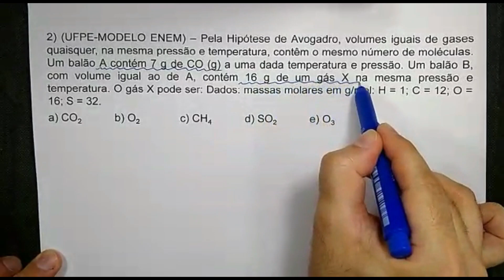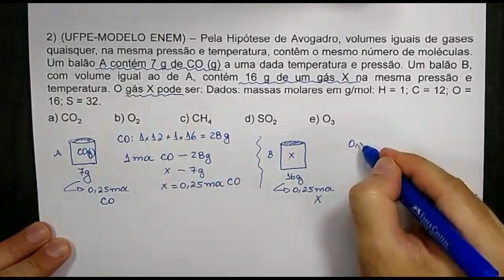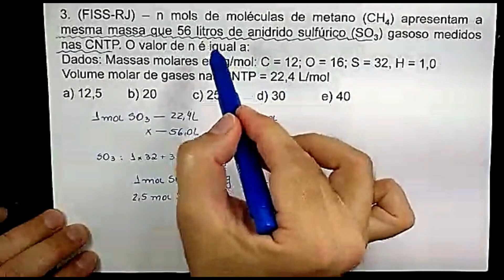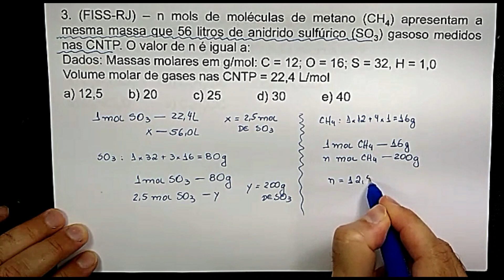Módulo 4, Exercícios, Curso Objetivo 2020 São Carlos.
Curso Objetivo 2020 S. Carlos, Apostila 1, Frente 3.
Módulo 4 - Porcentagem, Hipótese de Avogadro e Volume Molar, p. 61.
Resolução comentada dos exercícios propostos da aula.